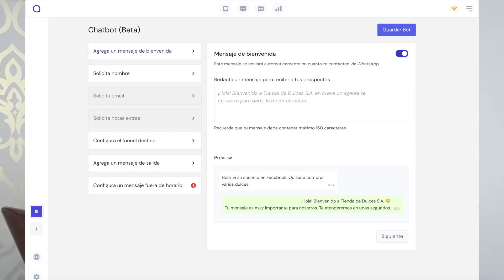¿CÓMO USAR WHATSAPP CON PIPEDRIVE? | Leadsales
¡Hola Leadsalers! 👋🏻

En este video les contamos cómo integrar WhatsApp con Pipedrive.
🟣Leadsales es el el primer CRM para Ventas en Facebook, Instagram y WhatsApp📲.

👨🏻‍💻Es multiagente, y además te ofrece múltiples embudos de ventas, donde puedes asignar leads a diversos asesores.

🤖CHATBOT PRÓXIMAMENTE - SEPTIEMBRE 2021

0:00​ ¿Qué es Pipedrive?
1:04 Pipechat
1:31 Suiteshare
1:53 Leadsales
👉🏼Comenta “amo los CRMs” si ves esto